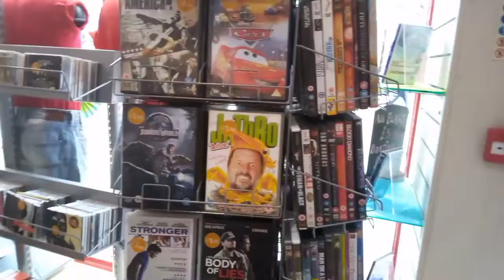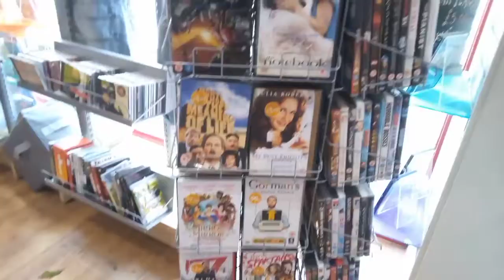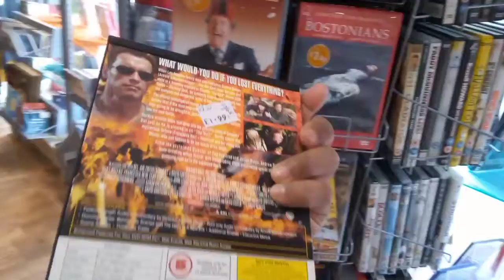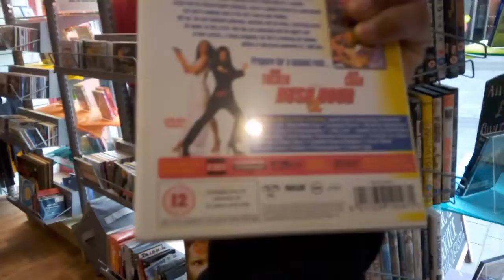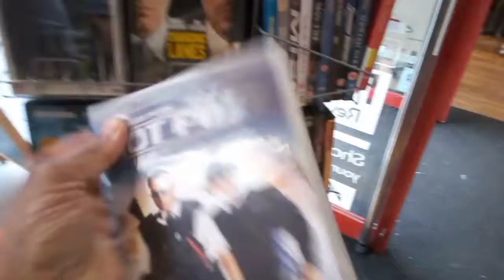AK MOVIES British Heart Foundation Saturday Morning Nothing Much To Picking Up Here 11/06/22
AK MOVIES I didn't pick any film up today just the same titles from last week week before so nothing much at all today Saturday Morning 11/06/22